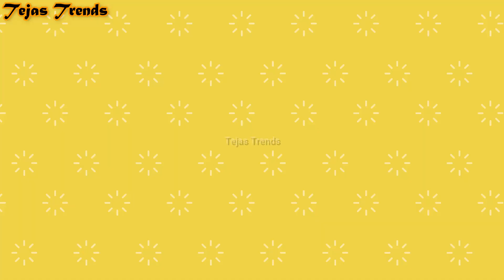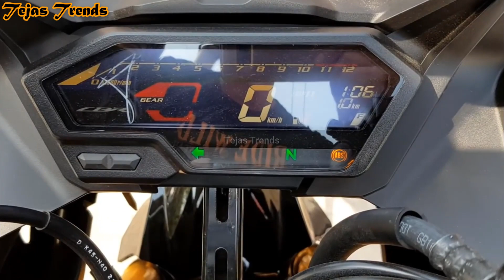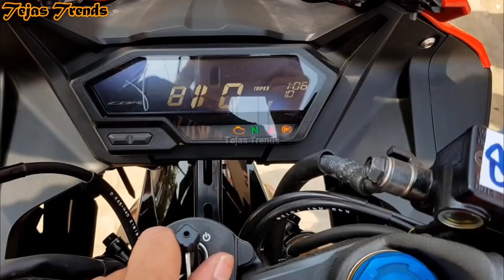Honda CBR 150R Full Detail Review first time in India हिंदी | 2021 CBR 150R Launched | Tejas Trends